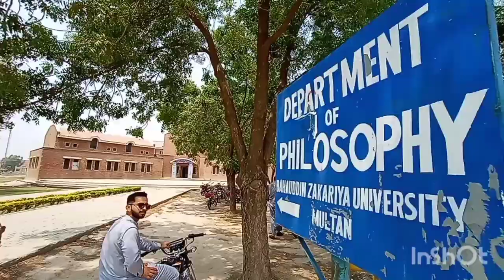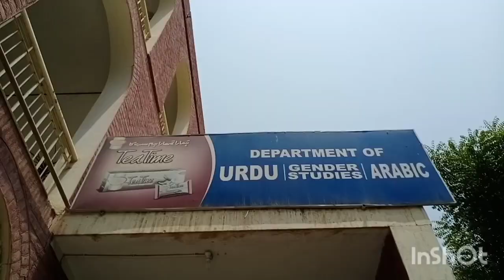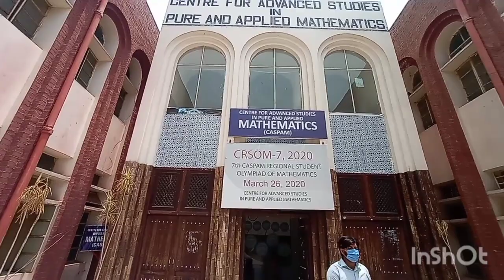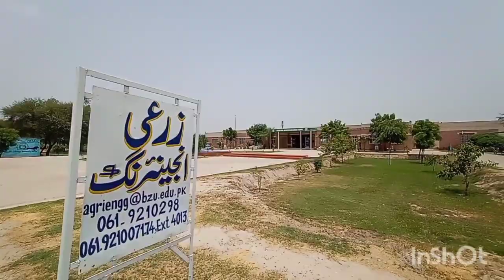BZU Multan all Departments visit | Largest University in South Punjab | Bahaudin Zakrya University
Bahauddin Zakariya University is located in Multan, Punjab, Pakistan. It is the Largest university of South Punjab. Bahauddin Zakariya University was formerly known as Multan University. It was renamed in honour of Hazrat Baha-ud-din Zakariya (RA). It is a degree awarding institute in more than 60 subjects, including Pharmacy, Medical, Engineering, Humanities, Business Administration, Law, Art, Music, Computer/IT/Telecom, Agriculture and Languages.